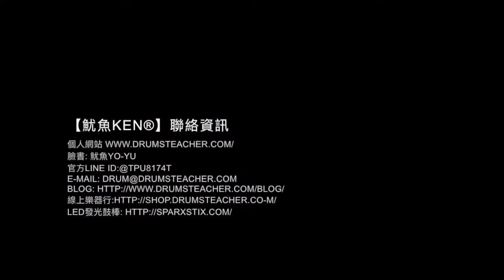【爵士鼓手魷魚kEN®】🥁 DrumsTeacher.com ( 2018-03 🎵 鼓學員 ；爵士鼓課程- 樂器 ) Drum Cover Practice SparxStix 發光鼓棒